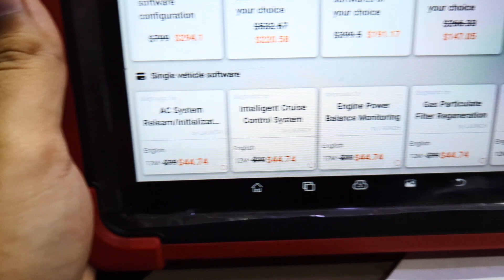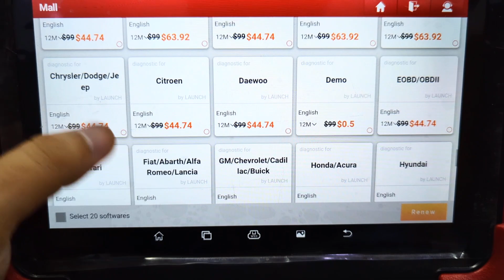What is the price of Update Renewal of Launch Scanners? How to Update Launch X431 Pro / Pad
In this video we will be telling you about how you can easily update Launch X431 Pro series scanner after your update Renewal has expired